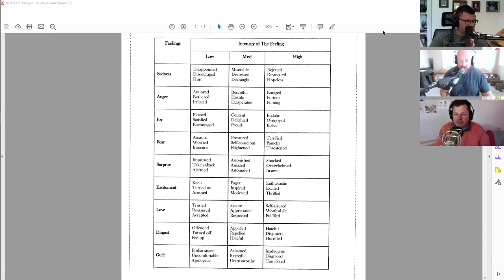Connection with Starting Strength and Barbell Logic Special Guests Matt Reynolds and Scott Hambrick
Join Dr. David Puder, Matt Reynolds, and Scott Hambrick as they discuss building strength in connection and empathy.